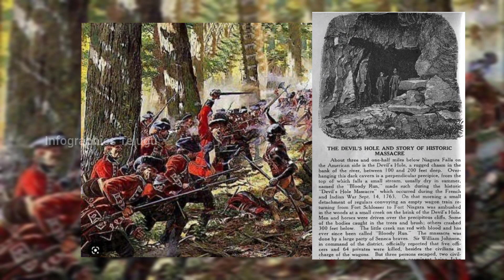Niagara falls History || Devil's Hole || Telugu Facts || World wonders part-2 || Infographics Telugu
Niagara falls History || Devil's Hole || Telugu Facts || World wonders part-1 || Infographics Telugu

Infographics Telugu.